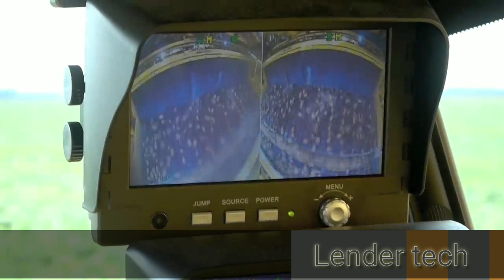7 New Tractors That are Next Level INOVATION (modi tractor yojana.)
Hello gyas, aaj ke video main 7 kamal ke innovation ke bare main batana vala hu,  ager app modi sarkar ke new tractor gadget ke bare main jankari chahte hai to is video ko pura dekhe.  Ager ye yojna start hoti hai to humare india ke kisano ko kitna fayda hone vala hai, humare kisan kitna mahnat karke farming karte h hum soch bhi nahi sakte. Ye tractor bhaut hi kamal ke hai.  Or bhaut hi intersting hai.